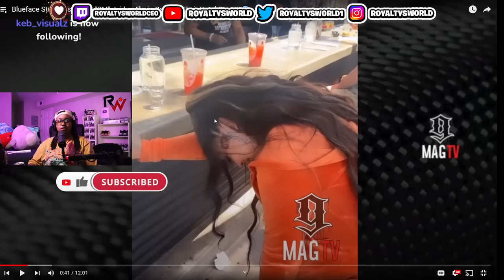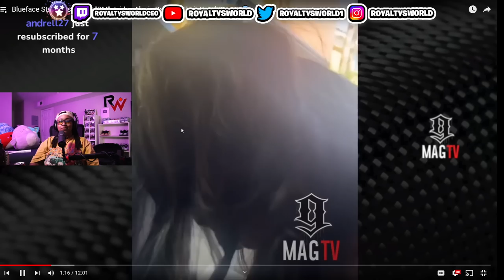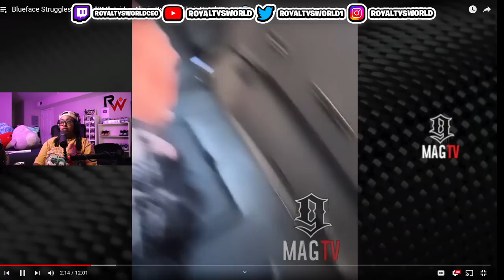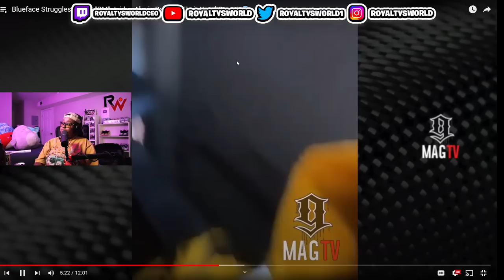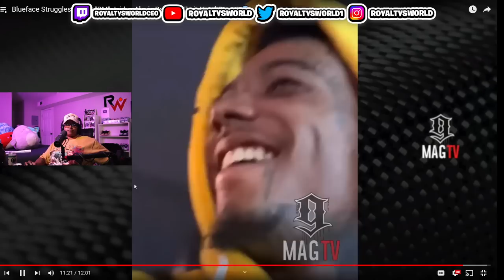Blueface Struggles To Get "BM" Jaidyn Alexis Back To Their Hotel Room! 😱